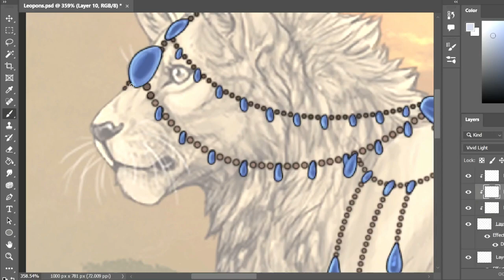CDSP: Leopon Jewelry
Personal Custom Decor Speedpaint